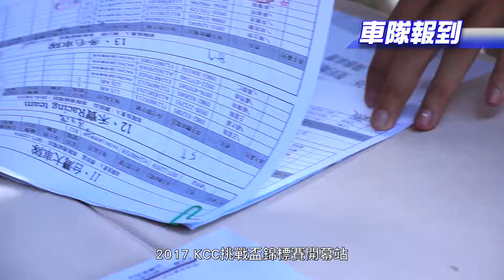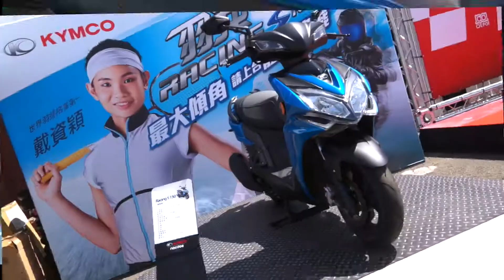2017 KCC挑戰盃錦標賽-第一站-全組別HighLight精華影片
2017 KCC挑戰盃錦標賽
第一站-全組別精華影片

攝影／後製：Bike IN機車資訊網
轉播：莊政威／陳逸達
協力：KYMCO光陽、Motorworld摩托車雜誌